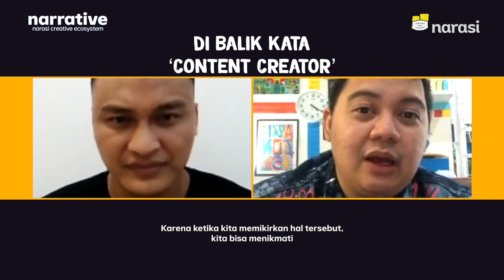Harapan Chandra Liow untuk Para Content Creator | Narasi Creative Ecosystem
Sebagai content creator dan director, Chandra Liow enggak cuma punya mimpi besar untuk mencapai kesuksesan pribadinya. Ia juga mengharapkan para content creator punya semangat yang sama untuk membuat konten yang menghibur serta berdampak untuk orang banyak.

Tonton cuplikan Instagram Live Narasi Creative Ecosystem (@narasi.ecosystem) dengan Chandra Liow (@chandraliow) biar kamu JadiPaham untuk enggak asal bikin konten!

(Narasi)